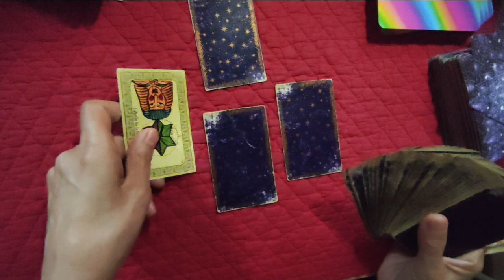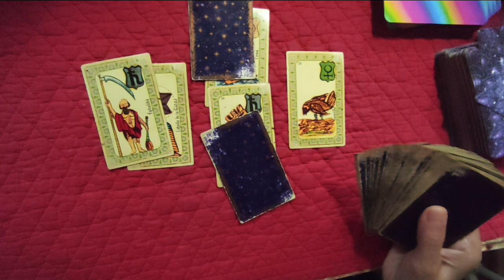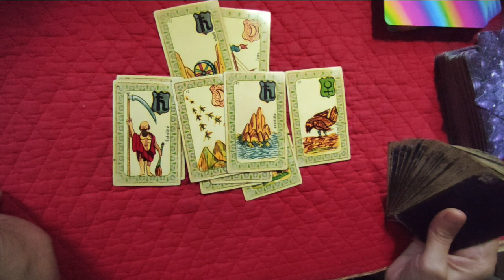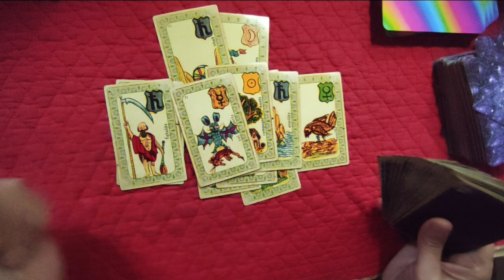Mini tirage fait le matin du 22 juin sur le sous marin Titan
► Apprendre la cartomancie, c´est facile!
► Playlist  ♋ Astrologie védique et uranienne
Bracelets et plus encore...